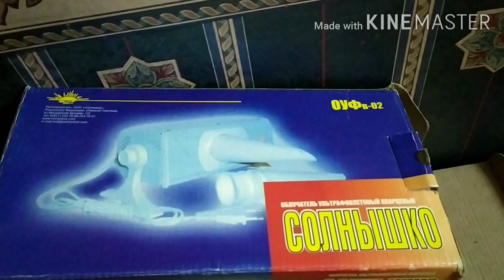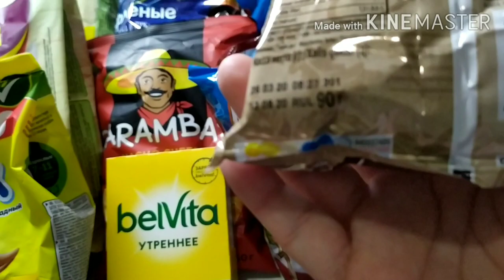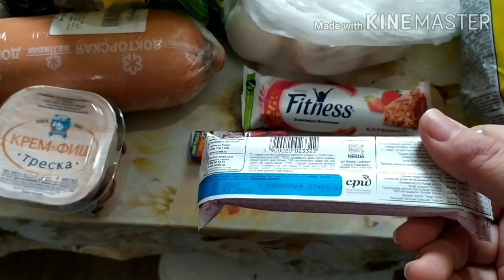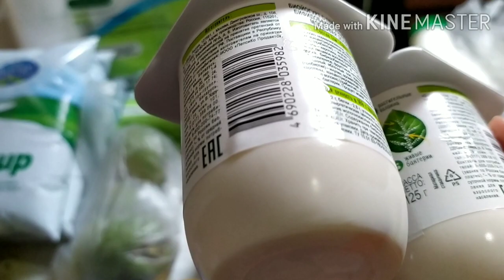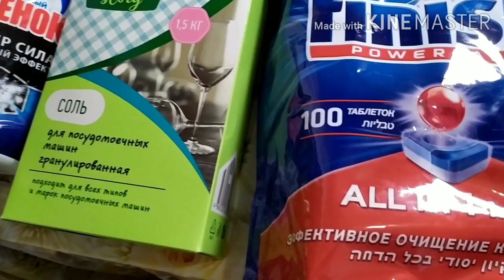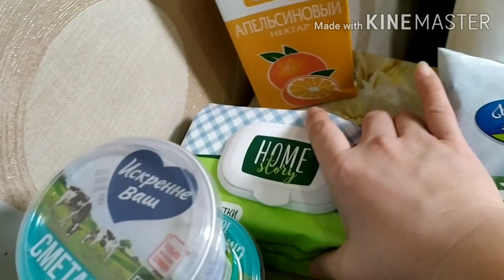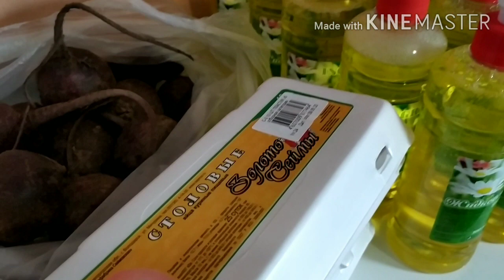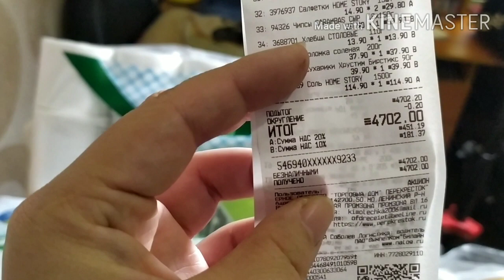Что можно купить в Москве на 4702 р. или 67 $?? Закуп продуктов в пандемию. Бесконтактная доставка!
Сегодня у нас: Что можно купить в Москве на 4702 р. или 67 $?? Закуп продуктов в пандемию. Бесконтактная доставка!